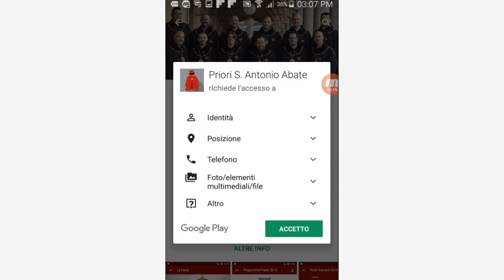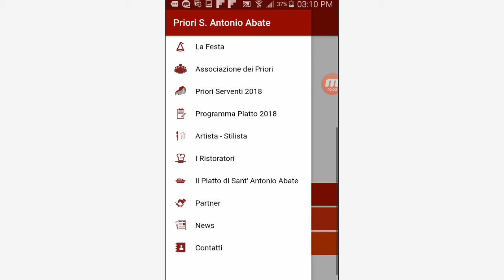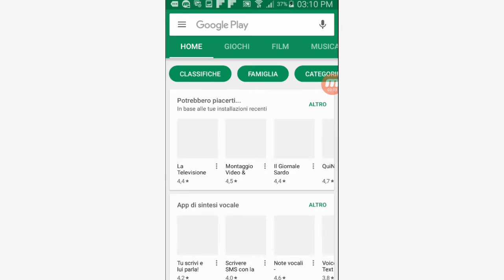Come scaricare e installare l'app dei Priori di Sant'Antonio Abate, la guida